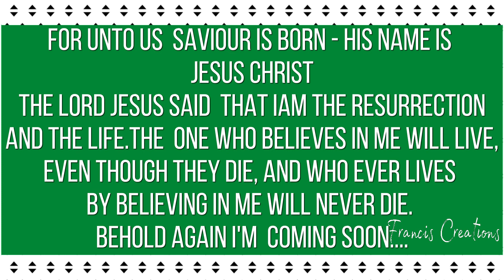Christ Was Born| Crucified |Coming Again | Spiritual Messages | Episode-2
🔷Welcome to Francis Gubbala YouTube Channel :
My Name is @FRANCIS Son of Pastor James Garu, and I'm 16 Years Old.
I love Editing Very Much.
I Started this YouTube Channel Only By God's Inducing.
I hope you Like and Enjoy My Videos

👉 «All Suggestions Are Accepted»

🟡ALL GLORY TO ALMIGHTY GOD JESUS ALONE.🟡